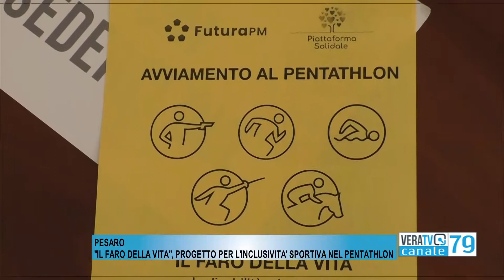Pesaro - "Il faro della vita", progetto per l'inclusività sportiva nel Pentathlon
Mentre sta per calare il sipario sulle paralimpiadi di Tokio, da Pesaro viene lanciata, con un progetto di inclusività sportiva, la proposta di inserire il pentathlon moderno tra le discipline paralimpiche.